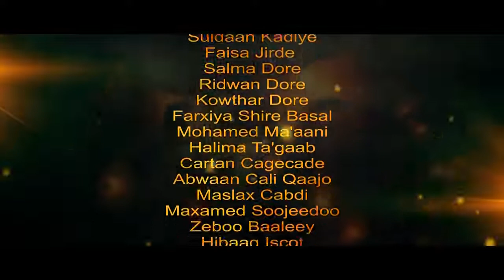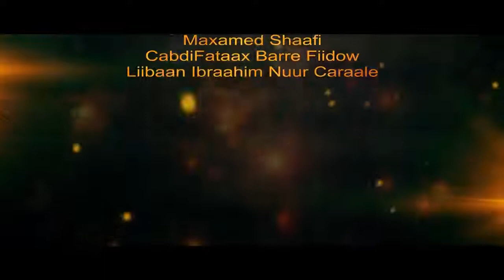CABDUQAADIR SHIKSHIK DHAGAR OFFICIAL MUSIC VIDEO 2018